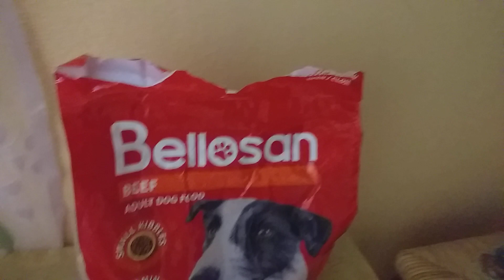Amstaff/pitbull homemade food for big dog and big muscle!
Rice (orez)
Egg(ou)
Dog food vitamin and minerals and protein (mancare de caini cu vitamine și minerale, proteine)